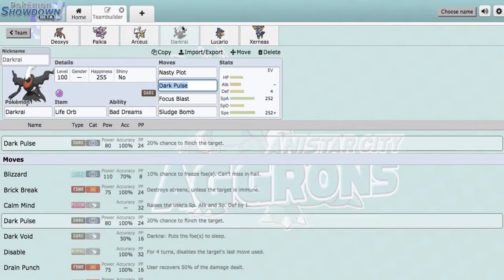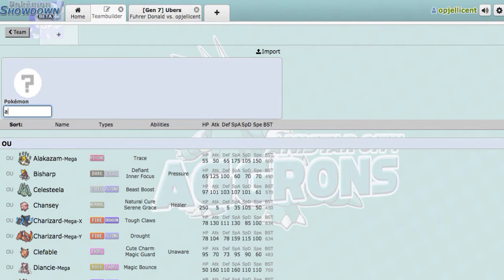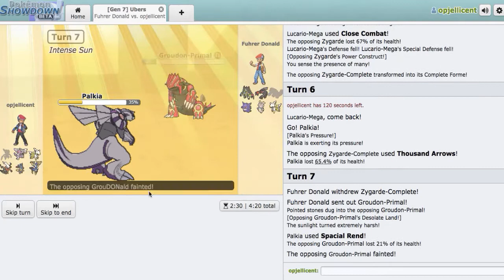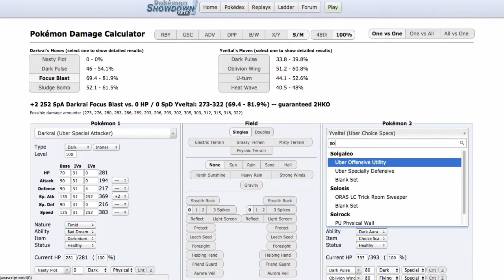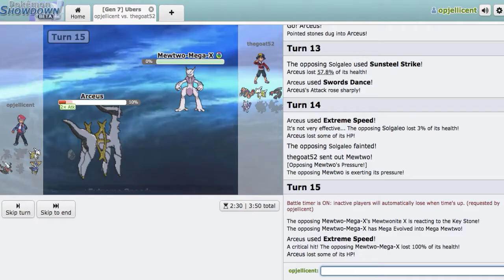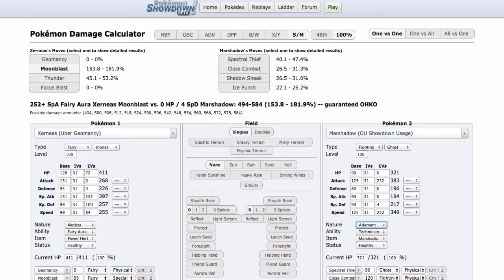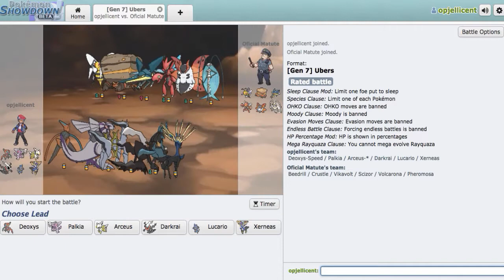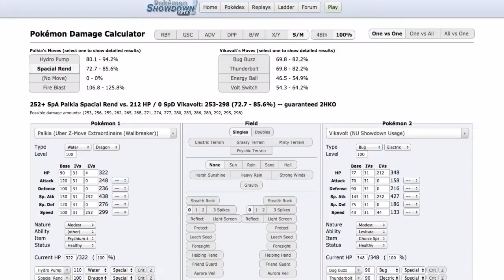"Z Rain Dance Palkia" Pokemon Sun/Moon UBERS Showdown Live W/OPJellicent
Were back on Pokemon Showdown today for another Showdown Live in the Pokemon Sun and Moon Ubers tier, using a hyper offense team featuring Z Rain Dance Palkia, which gives it a nice speed boost and powers up its STAB Hydro Pumps.
The Team:
Deoxys-Speed @ Focus Sash
Ability: Pressure
EVs: 248 HP / 8 Def / 252 Spe
Timid Nature
IVs: 0 Atk
- Stealth Rock
- Taunt
- Spikes
- Skill Swap

Palkia @ Waterium Z
Ability: Pressure
EVs: 4 Def / 252 SpA / 252 Spe
Timid Nature
IVs: 0 Atk
- Spacial Rend
- Hydro Pump
- Earth Power
- Rain Dance

Arceus @ Life Orb
Ability: Multitype
EVs: 240 HP / 252 Atk / 16 Spe
Adamant Nature
- Swords Dance
- Extreme Speed
- Shadow Claw
- Earthquake

Darkrai @ Life Orb
Ability: Bad Dreams
Timid Nature
IVs: 0 Atk
- Nasty Plot
- Dark Pulse
- Focus Blast
- Sludge Bomb

Lucario-Mega @ Lucarionite
Ability: Justified
EVs: 252 Atk / 4 Def / 252 Spe
Jolly Nature
- Swords Dance
- Close Combat
- Bullet Punch
- Iron Tail

EVs: 72 HP / 252 SpA / 100 SpD / 84 Spe
Modest Nature
IVs: 0 Atk
- Geomancy
- Moonblast
- Thunder
- Focus Blast